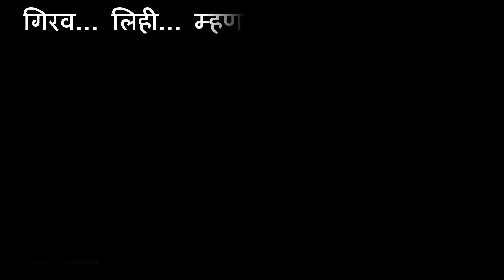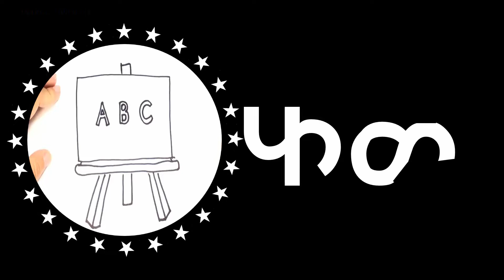1st Standard Marathi|| Page No. 48|| 'F' chi Olakh|| इयत्ता पहिली मराठी|| पान नं. ४८|| 'फ' ची ओळख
1st Standard|| Subject- Marathi|| Page No. 48|| 'F' chi Olakh|| इयत्ता पहिली|| विषय- मराठी|| पान नं. ४८|| 'फ' ची ओळख||

अधिक व्हिडिओजसाठी.

१) पान नं. १४, 'क'ची ओळख

२) पान नं. १५, 'म' ची ओळख

3) पान नं. १६, 'आ'ची ओळख

४) पान नं. १७, 'ल'ची ओळख

५) पान नं. २४, 'घ'ची ओळख

६) पान नं. २४, 'इ'ची ओळख

७) पान नं. २५, 'र'ची ओळख

८) पान नं. २६, 'ई'ची ओळख

९) पान नं. २६, 'ब'ची ओळख

१०) पान नं, ३०, 'उ'ची ओळख

११) पान नं. ३०, 'न' ची ओळख

१२) पान नं. ३१, 'ऊ' ची ओळख

१३) पान नं. ३१, 'प'ची ओळख

१४) पान नं. ३१, 'स' ची ओळख

१५) पान नं. ३२, 'त' ची ओळख

१६) पान नं. ३७, 'च' ची ओळख

१७) पान नं. ३७, 'ह' ची ओळख

१८) पान नं. ३७, 'झ' ची ओळख

१९) पान नं. ३७, 'ए' ची ओळख

२०) पान नं. ३७, 'ळ' ची ओळख

२१) पान नं. ४५, 'द' ची ओळख

२२) पान नं. ४५, 'ड' ची ओळख

२३) पान नं. ४६, 'व' ची ओळख

२४) पान नं. ४६, 'ग' ची ओळख

२५) पान नं. ४७, 'ऐ' ची ओळख

२६) पान नं. ४८, 'ध' ची ओळख

२७) पान नं. ४८, 'य' ची ओळख

२८) पान नं. ४८, 'फ' ची ओळख

२९) पान नं. ४९, 'ओ' ची ओळख

३०) पान नं. ४९, 'ज' ची ओळख

३१) पान नं ४९, 'श' ची ओळख

३२) पान नं. ६०, 'ण' ची ओळख

33) पान नं. ६०, 'ख' ची ओळख

३४) पान नं. ६०, 'थ' ची ओळख

३५) पान नं. ६१, 'औ' ची ओळख

३६) पान नं ६१, 'भ' ची ओळख

३७) पान नं ६२, 'ट' ची ओळख

३८) पान नं ६२, 'ढ' ची ओळख

३९) पान नं ६३, 'ठ' ची ओळख

४०) पान नं. ६३, 'छ' ची ओळख

४१) पान नं ६३, 'ष' ची ओळख

४२) पान नं ६६, 'क्ष' ची ओळख

४३) पान नं ६६, 'ज्ञ' ची ओळख

४४) पान नं ६६, 'अ' ची ओळख

४५) पान नं ६६, 'अॅ' ची ओळख

४६) पान नं ६६, 'ऑ' ची ओळख

४७) पान नं ६६, 'अं' ची ओळख

४८) पान नं ६६, 'अः' ची ओळख